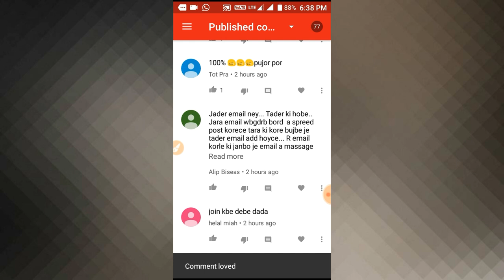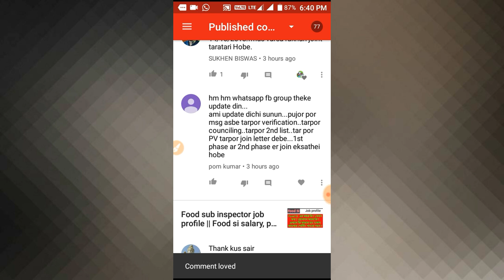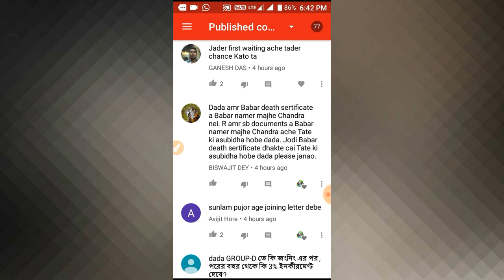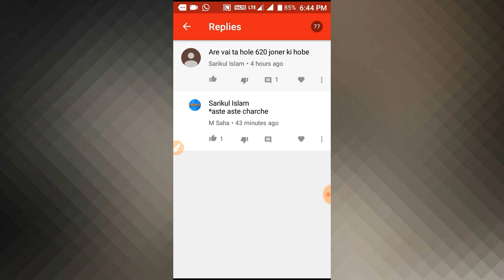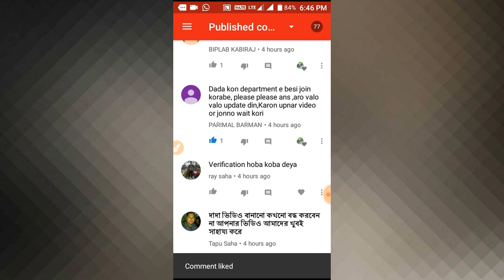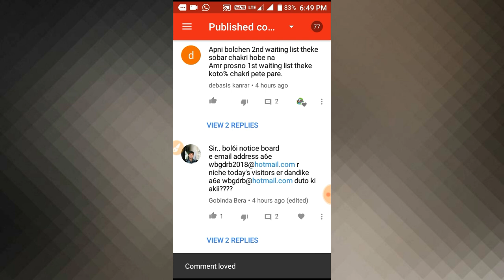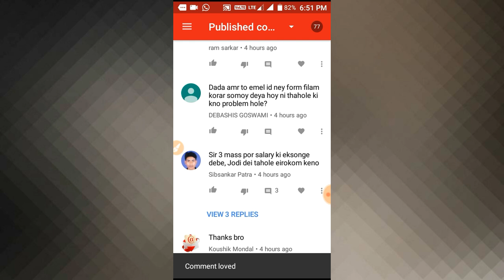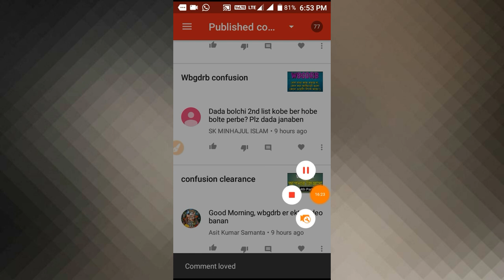WBGDRB queries part 2